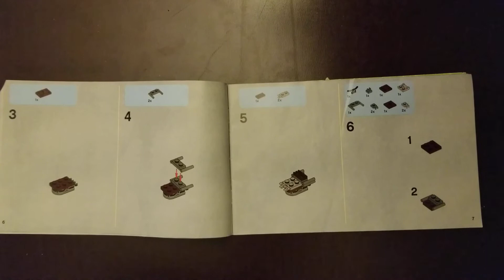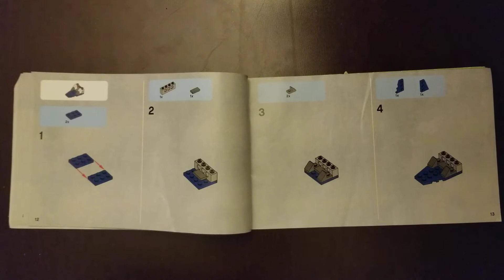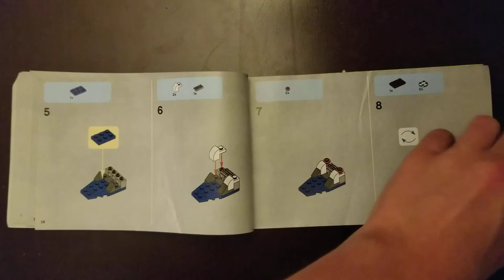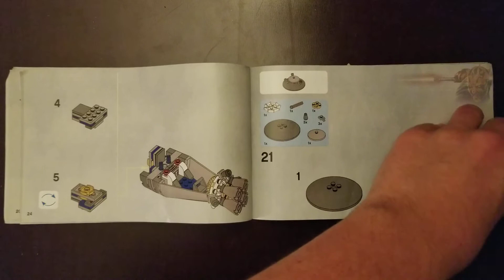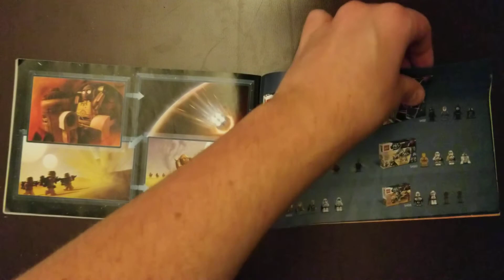Droid Escape 2012 9490 LEGO Instructions